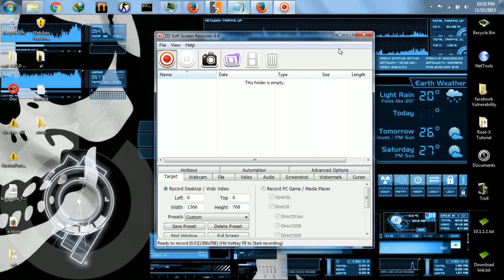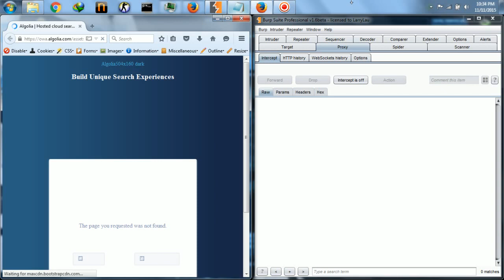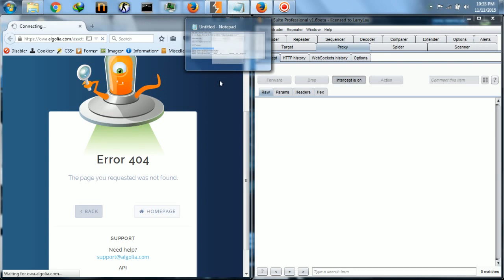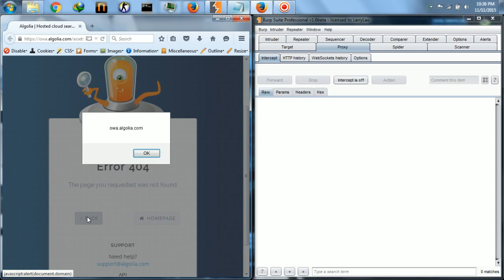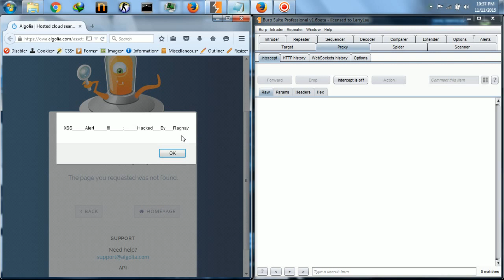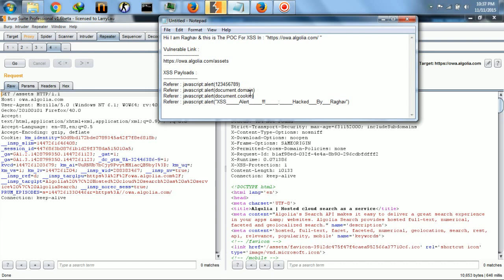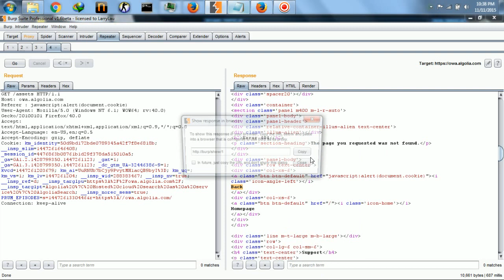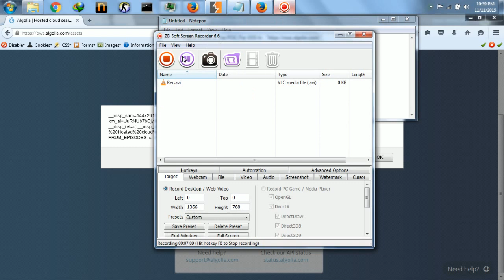Algolia XSS In Referer Parameter POC - By Raghav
XSS In Referer parameter in HTTP Header tutorial.
The bug was found in one of "Algolia" Sub-Domain.